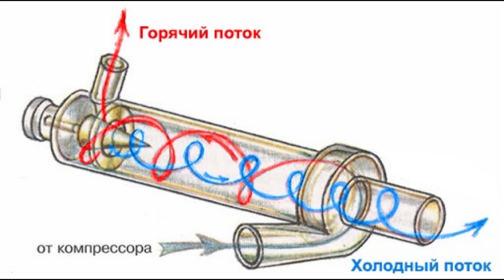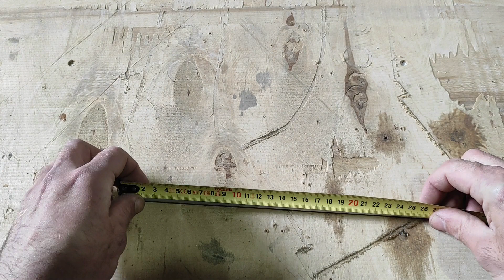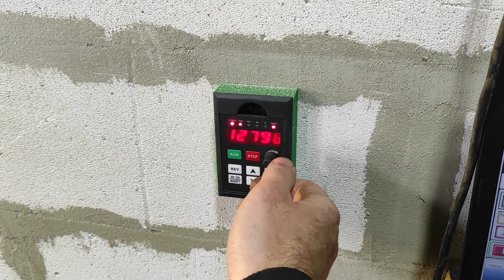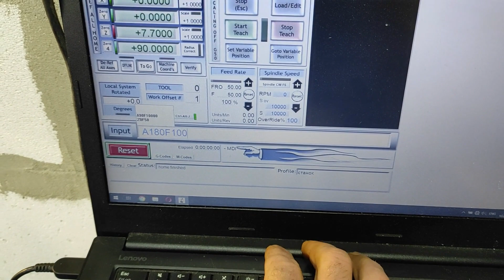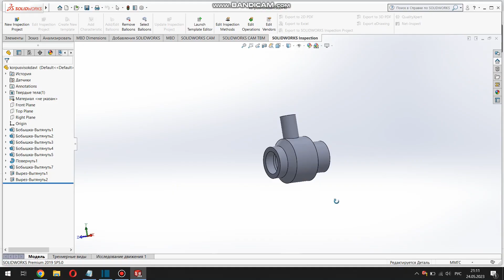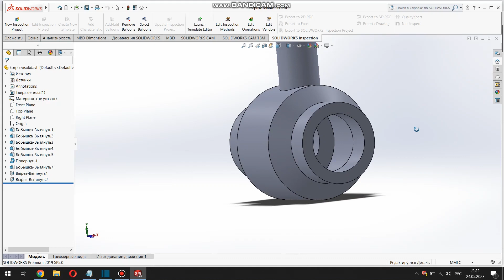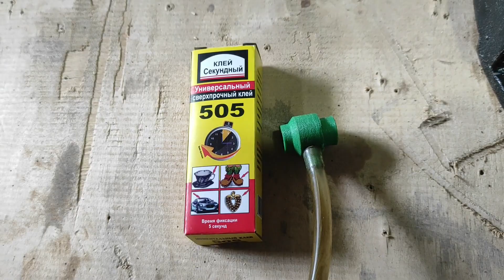Делаем холодильник из алюминиевой трубки.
В этом видео изготовим и протестируем вихревую трубу.Вихревой эффект (эффект Ранка — Хилша, англ. Ranque-Hilsch Effect) — эффект температурного разделения газа при закручивании в цилиндрической или конической камере при условии, что поток газа в трубке проходит не только прямо, но и обратно. Работает это устройство на сжатом воздухе.